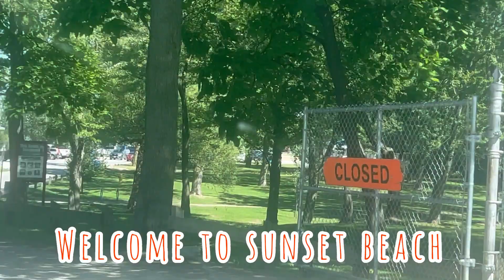Family Beach Day at Sunset Beach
We went on a family beach trip to Sunset Beach in St. Catherine.